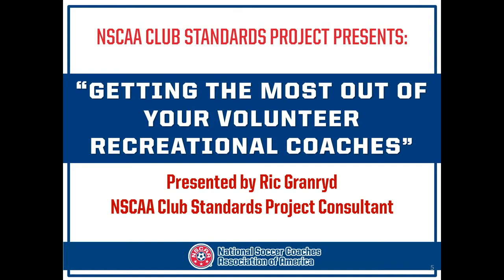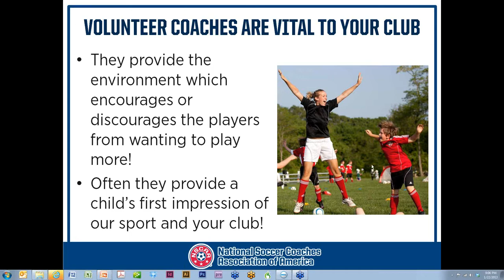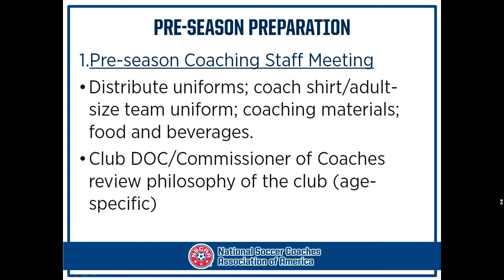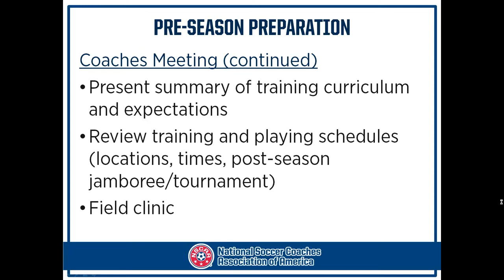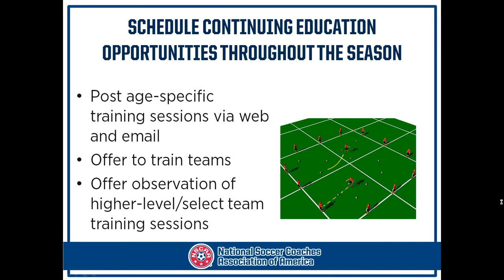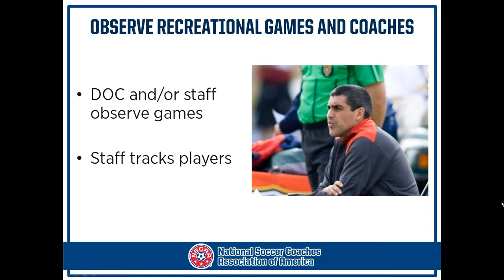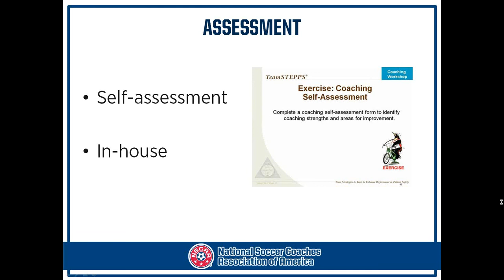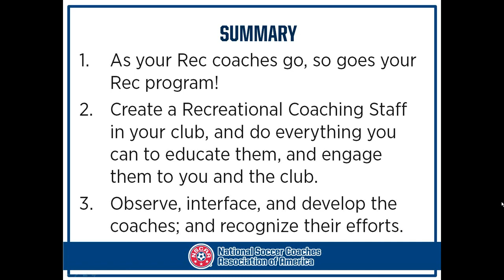NSCAA: Getting the Most Out of Your Volunteer Recreational Coaches %28presented by Ric Granryd